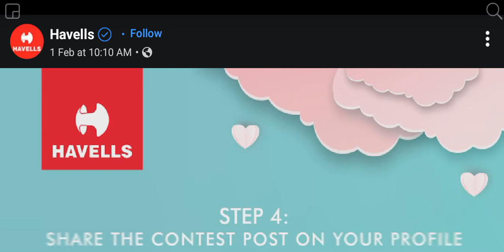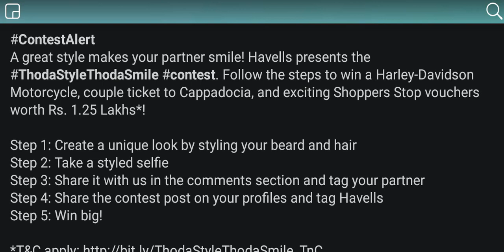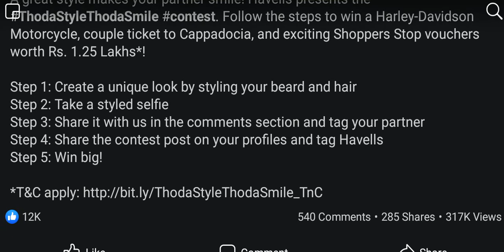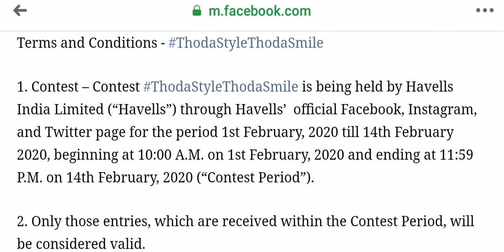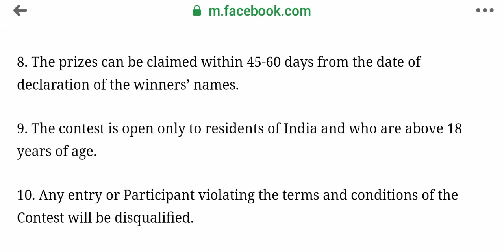Havells Contest Chance to win Harley Davidson Bike or shoppers stop voucher || ContestAlertIndia